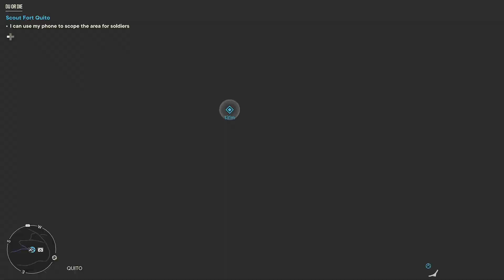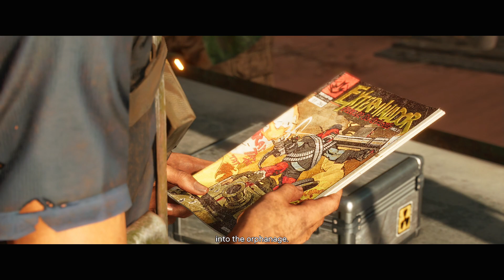Farcry 6 Lets Play Ep.3: New Flamethrower!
Welcome back to Ep 3 of this series! I hope you enjoy the longer episodes.

In this episode I make use of the flamethrower and burn down all of the tabacco fields in the surrounding area.

Let me know any tips and tricks in the comments to help me navigate this incredible game.

I also stream other games over on my twitch. Mostly Warzone with my squad. If you like watching battle royale games please go and check me out over there: bastianshoots.twitch.tv

This is not a guide for how to play Far Cry, its just for entertainment and fun! Let me know if you do learn something in the comment section below!